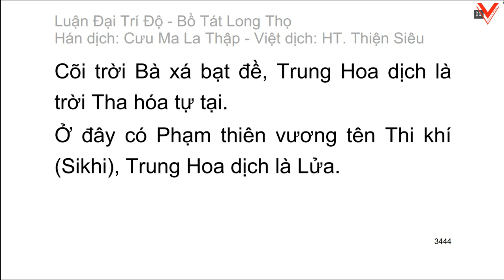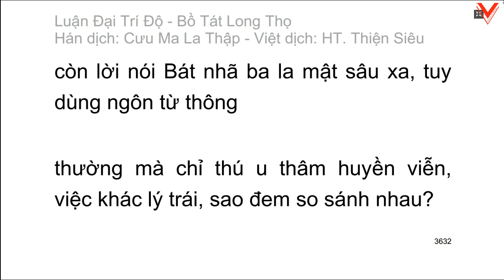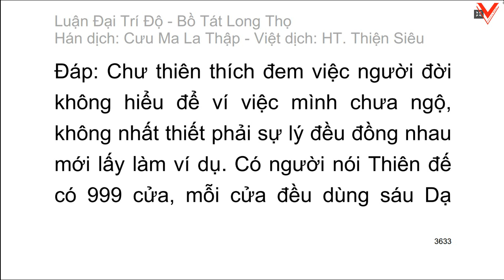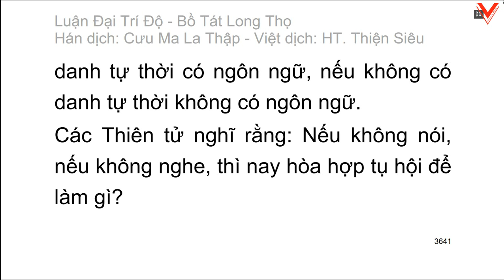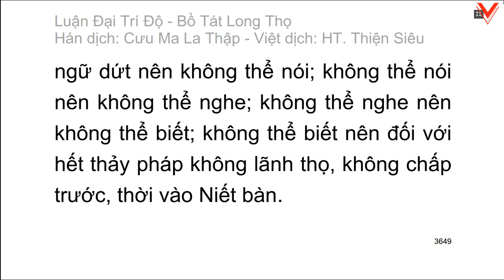Đại Trí Độ Luận| Bồ Tát Long Thọ| Hán dịch: Cưu Ma La Thập| Việt dịch: H.T Thích Thiện Siêu (tiếp)